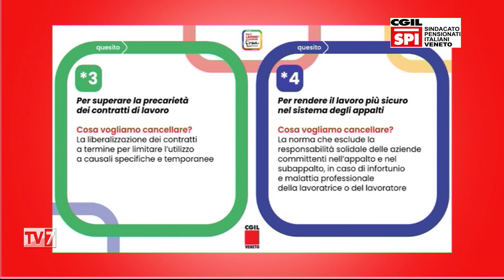TV7 CON VOI SPECIALE SERA DEL 7/5/24 (2 di 6) - Raccolta firme referendum popolari 2025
Raccolta firme referendum popolari 2025
- Giacomo Vendrame, Segretario organizzativo Cgil Veneto

Ultramaratone nel deserto
- Marco Ugherani,Ultramaratoneta

Dinamiche del turismo a Nordest
- Cristina Borile,Vice Pres. Turismo  Confind. Veneto Est

Seguiamo i mercati e la finanza
- Stefano Zara,Esperto finanza